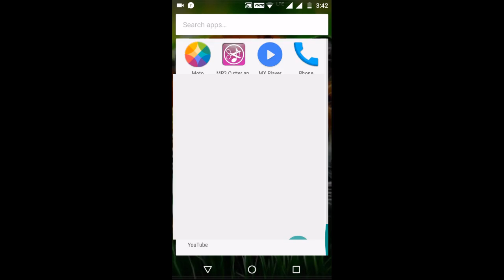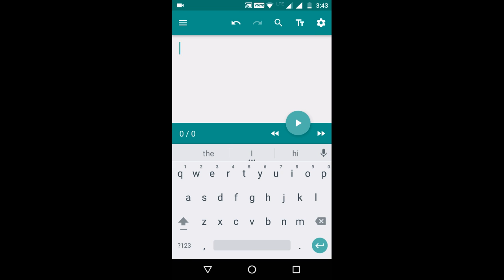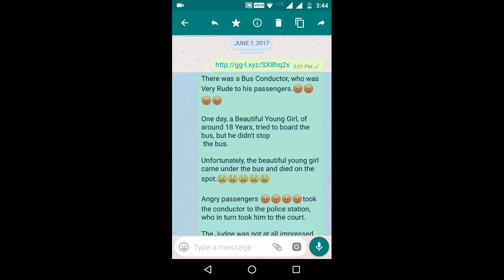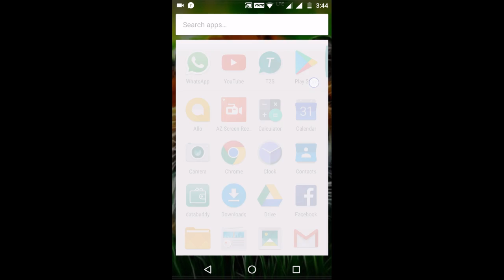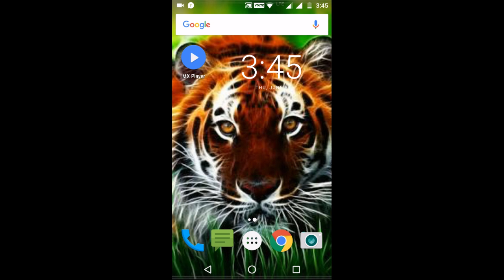Read Incoming whatsapp Messages out Loud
Read Whatsapp text messages out loud
Whatsapp message reader